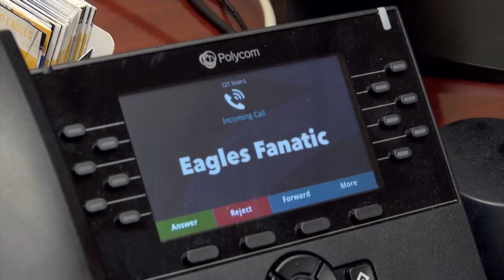Slapshot in the Office: Episode 2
Slapshot has been having some trouble adjusting to starting his day at 8:30am instead of the regular 6:00pm when doors open